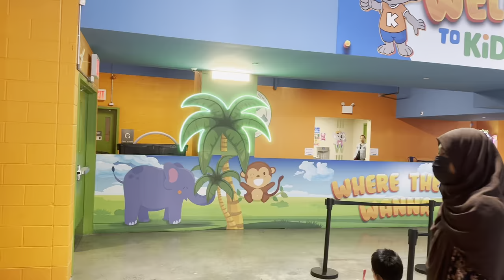WEEKLY VLOG - ACTIVITIES - NAILS - WORKING DOUBLE LIFE IN MY THIRTIES#lifelately